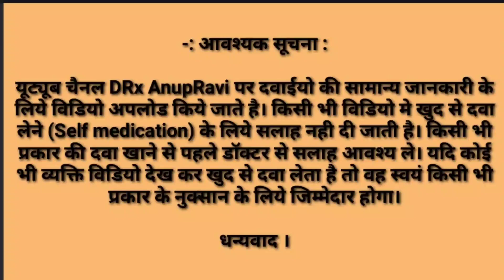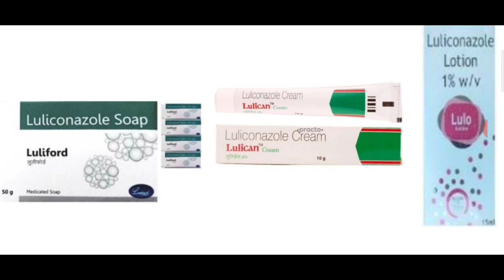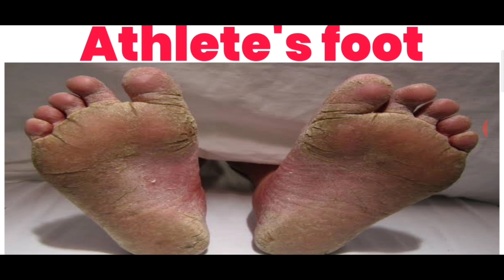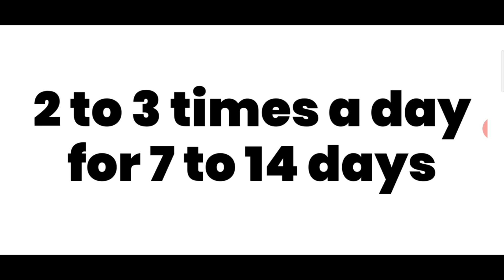Luliconazole cream | Luliconazole cream 1 w/w uses in hindi | Lulibet क्रीम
Hello friends
luliconazole cream 1 w/w is a azole antifungal medicine used to treat skin fungal infection like athlete's foot, jock itch, and ringworm. luliconazole cream 1% w/w available in market brand name are 1. lulifin cream 2. luzu cream 3. lulibet cream 4. luliford cream 5. lulimac cream and 6. lulinaz cream. Luliconazole 1 % w/w cream ip uses for skin infection. We also discuss about luliconazole cream in detail brand names uses in detail how to apply